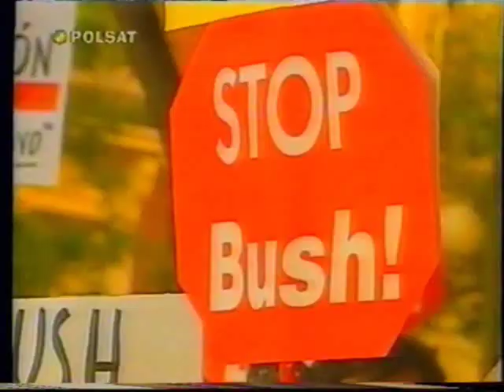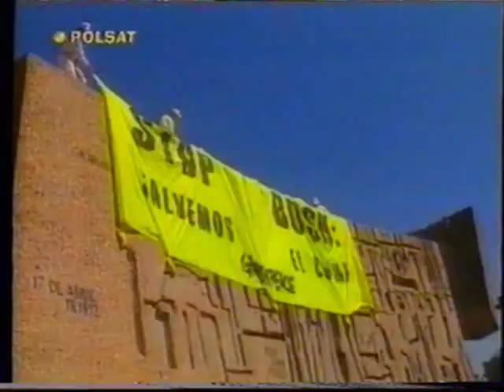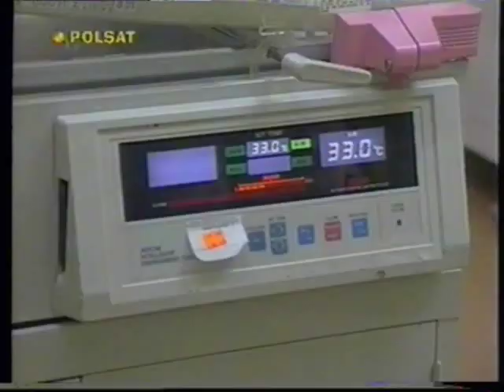Polsat - "Informacje" oraz fragment "Informacji Biznes" z 12 czerwca 2001 roku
Wieczorne wydanie programu "Informacje", które poprowadziła Joanna Wrześniewska oraz fragment "Informacji Biznes", które poprowadził Artur Tamborski z 12 czerwca 2001 roku.